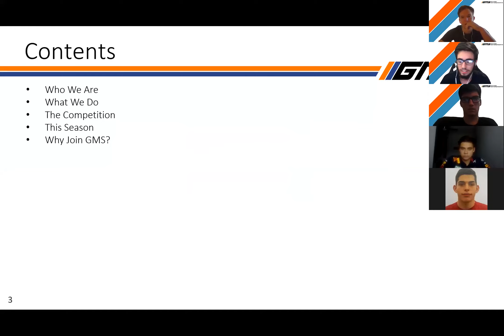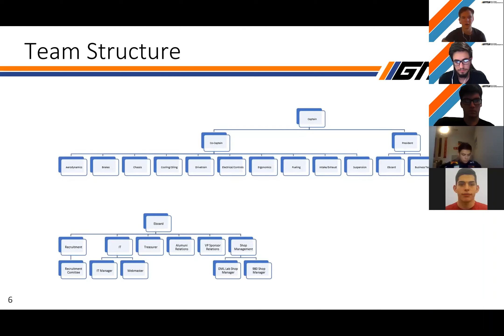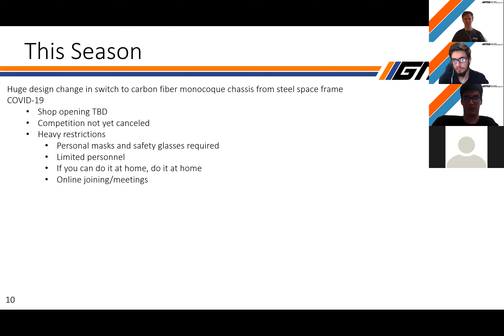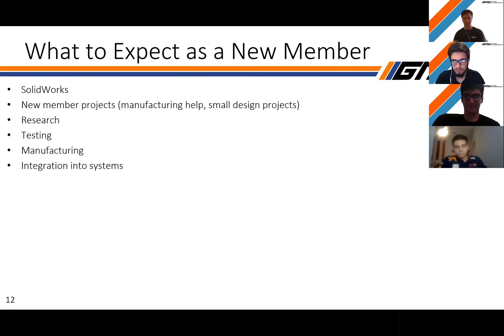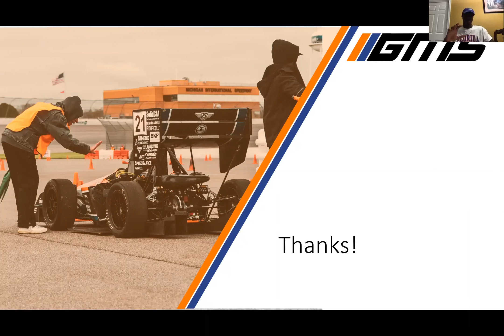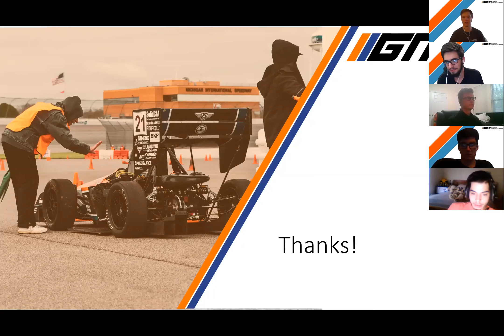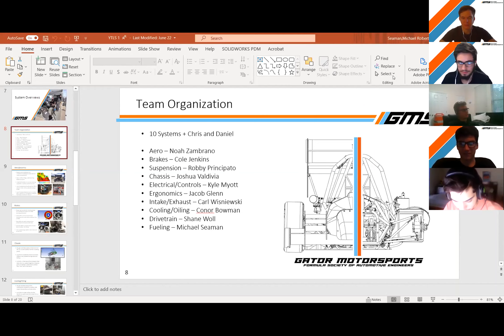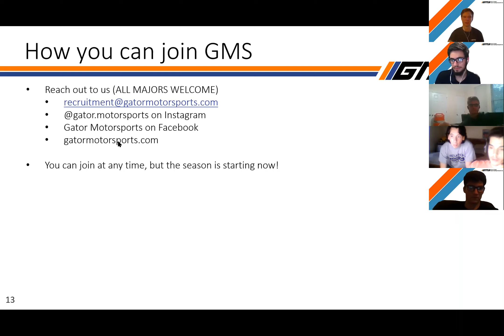Gator Motorsports 2020 General Body Meeting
General body meeting for University of Florida Gator Motorsports Formula SAE team, September 18th, 2020.